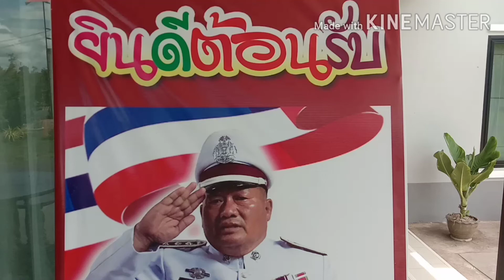ไร่นาสวนผสม สวนภูมิศักดิ์ : สวนสบายสบาย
ไร่นาสวนผสม สวนภูมิศักดิ์ ในพื้นที่ 7 ไร่ บ้านโนนสวรรค์ ตำบลบัวงามอำเภอบุณฑริก จังหวัดอุบลราชธานี